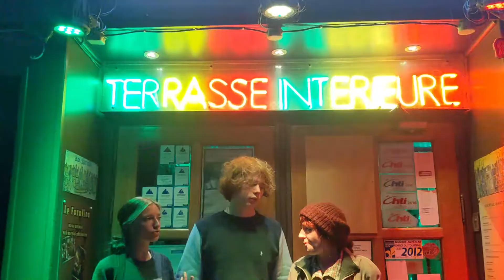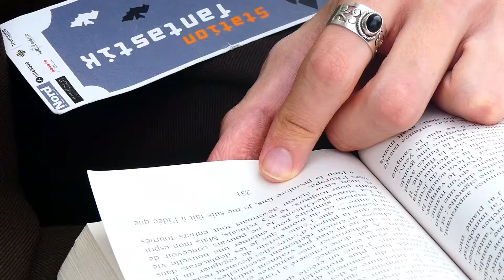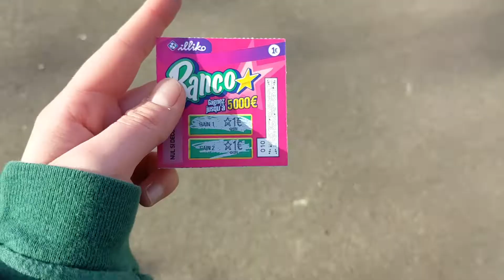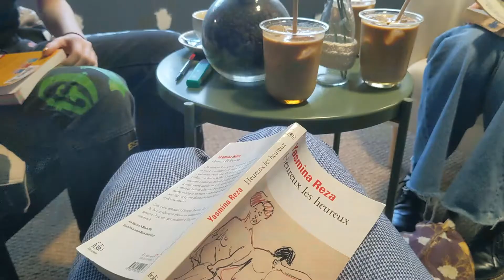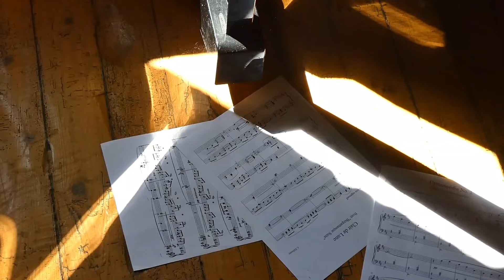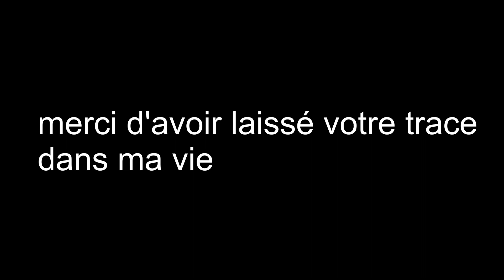la khâgne (dernière partie)